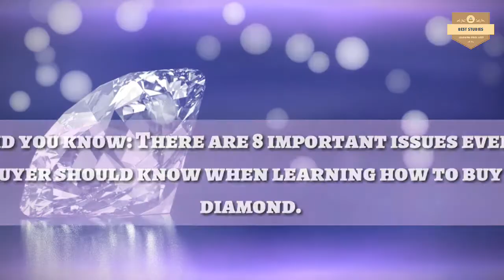WHAT IS DIAMOND 💎? || 3D VIDEO ||BEST STUDIES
In this video you will get whole information about WHAT IS DIAMOND?